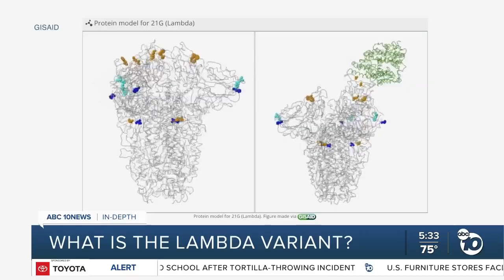What is the Lambda variant?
Health officials explain the Lambda variant.